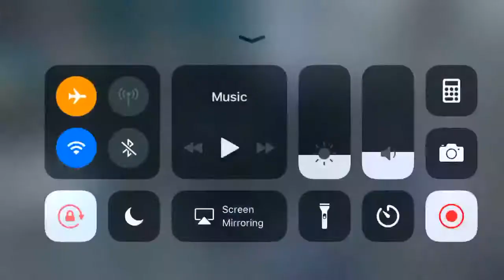Block Gun 3D - iPhone Gameplay HD